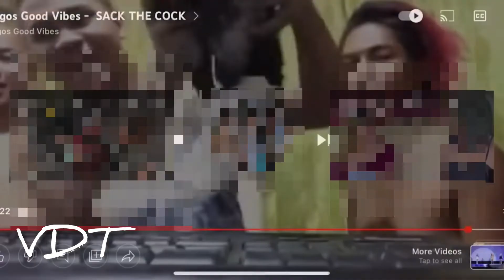THE PROPER SACKING THE CACK 🤣funnyvideo